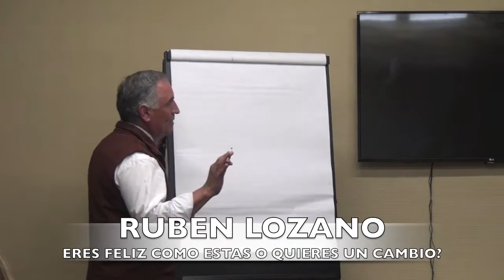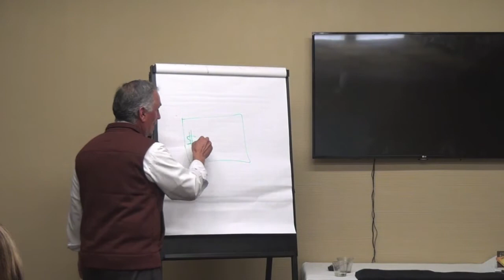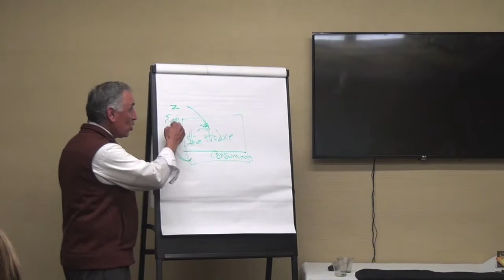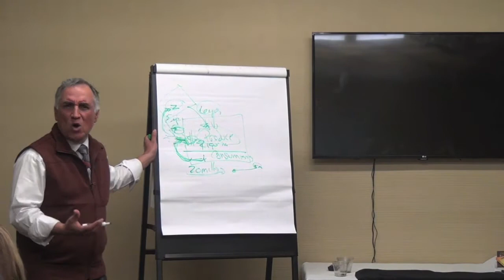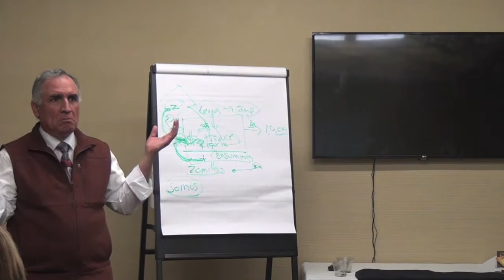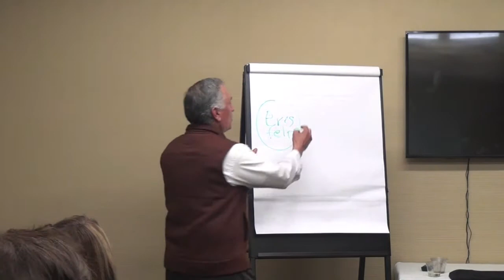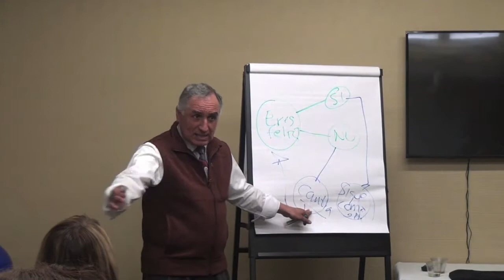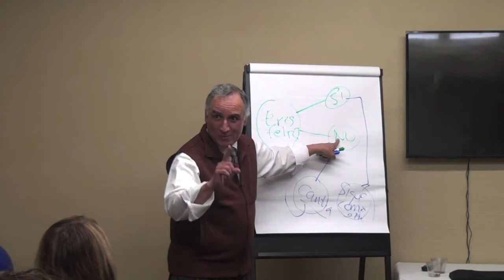ERES FELIZ COMO ESTAS O QUIERES UN CAMBIO - RUBEN LOZANO